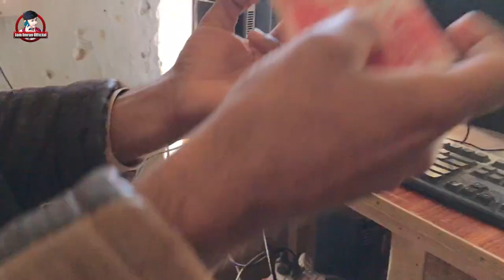Akram Nizami Tp Comedy Team ki Tarf Sy Mujhy Dawat❤💞👈